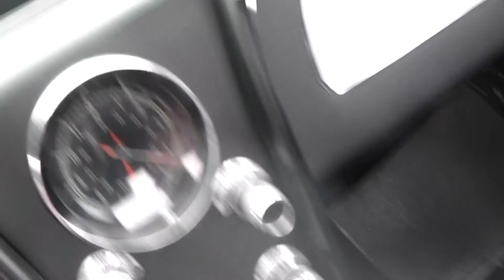1966 Chevrolet Corvette 427 Cabrio Rallye Red (Deutsch) vor Verschiffung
Rallye Rot
Schwarz
Handschalter
427 Big Block